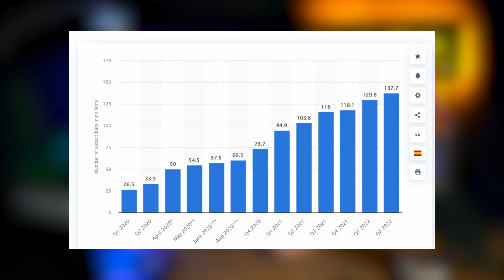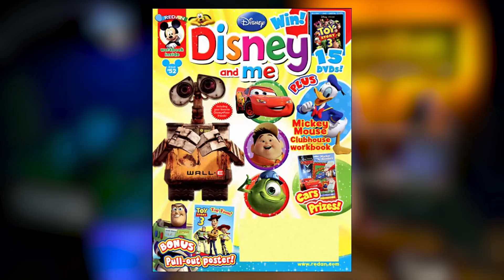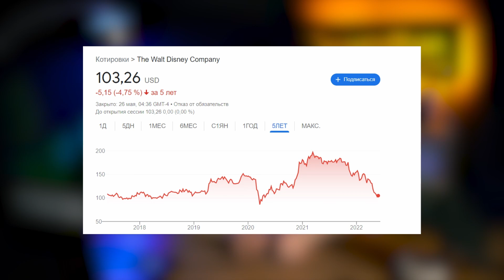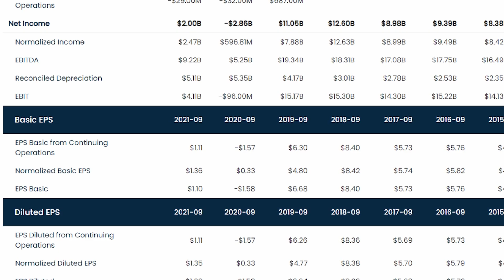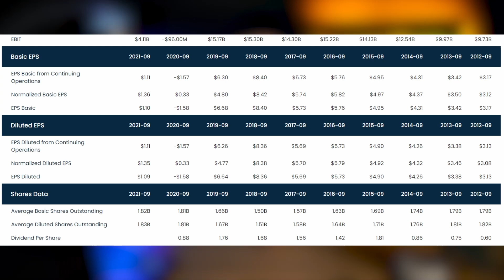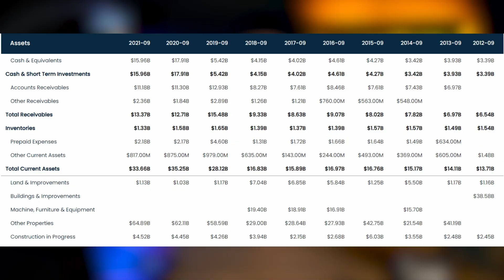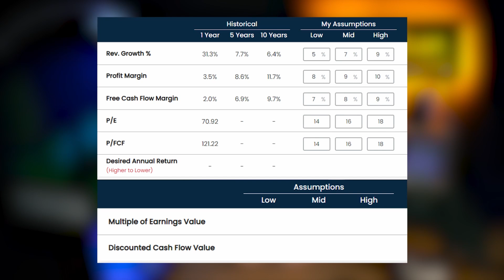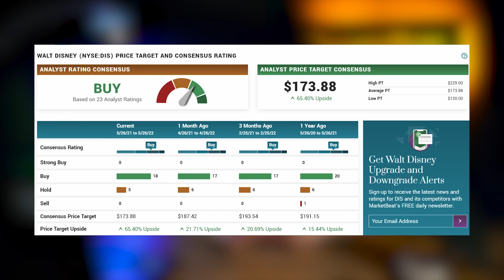АКЦИИ DISNEY (DIS): Стоит ли покупать акции DISNEY | Анализ акции DISNEY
2020 год сильно ударил по бизнесу компании Disney, так как люди сидели дома, а их бизнес связан с парками развлечений и фильмами, которые они крутят по кинотеатрам всего мира

Но это не помешало акциям компании расти бешенными темпами в 2020 году после падения рынка. В принципе как и весь фондовый рынок. После дна рынка почти за год они выросли на 129% и цена за акцию на своем пике доходила до 197 долларов

Компания Дисней вместе со своими дочерними компаниями представляет собой диверсифицированную всемирную развлекательную компанию. Она владеет правами на некоторых из самых известных персонажей мира, от Микки Мауса до Люка Скайуокера

Эти и другие персонажи представлены в нескольких тематических парках Диснея по всему миру. Также компания снимает художественные и анимационные фильмы на таких студиях, как Pixar, Marvel и Lucasfilm

Сейчас акции Дисней стоят $103. Как я и говорил вначале на пике в марте прошлого года она стоила в районе 200 долларов

Рыночная капитализация - $188 миллиардов долларов
P/E – 71
Return on Invested Capital – 3%
Выручка за 2021 - $67,42 млрд долларов. За последние 5 лет рост составил 22%.
Чистая прибыль за 2021 - $2,00 млрд долларов.

Возьмем 3 возможных сценария роста выручки: 5, 7, 9% в год

Если же вы не хотите разбираться и анализировать отдельные компаний, то всегда можно прибегнуть к ЕТФам на широкий рынок и закупаться ими регулярно. К примеру ЕТФ на S&P 500 в среднем дает 9-10% в год.

Надеюсь вам это видео понравилось. Напишите в комментариях как думаете цена будет идти только вверх или все же упадет в какой-то момент?

Спасибо огромное, что досмотрели это видео до конца! С вами был Ернар! Увидимся в следующем видео! Всем пока!